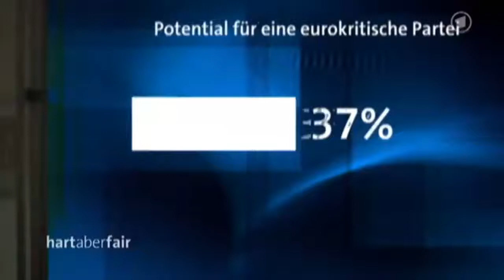Jörg Schönenborn über die AfD bei Plasberg im Mai 2013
Der Chefredakteur des WDR äußert sich über die Gründe zur Popularität der Alternative für Deutschland (AfD), wobei er diese zu den populistischen Parteien zählt. Man sollte schon kritisch anmerken, dass Journalisten im Idealfall ja parteienpolitisch neutral sein sollten.